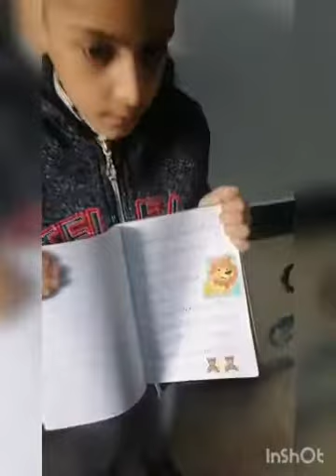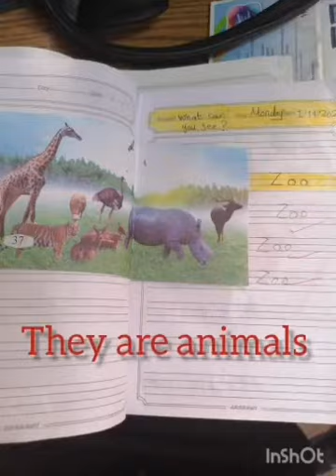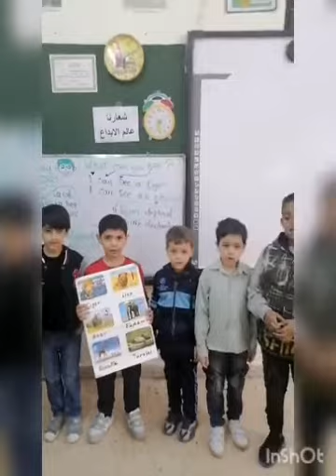Second Grade.. talking about the animals